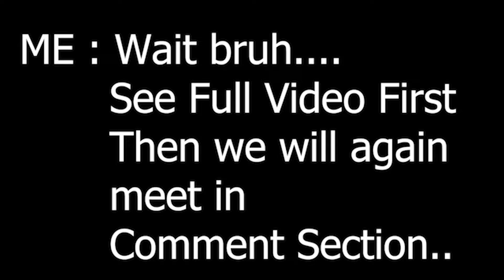i Created An Infinite Golem Factory in Minecraft!!!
"Welcome to [Minecraft Newbie], where gaming enthusiasts unite for epic adventures!
"Dive into a world of thrilling gameplay, insightful reviews, and entertaining commentary on all your favorite titles."
 Join us as we explore the latest releases, uncover hidden gems, and master the art of gaming together.
From heart-pounding action to laugh-out-loud moments, our channel is your ultimate destination for immersive gaming content.
Let's level up and embark on unforgettable gaming journeys, one pixel at a time!"

Related Searches...
best way to start minecraft survival
things to build in minecraft when your bored
minecraft tips and tricks
things you need in minecraft survival
minecraft survival gameplay
i built your impossible minecraft Ideas
how to progress fast in minecraft
minecraft beginners guide
how to build cool things in minecraft
first things to do in minecraft survival
minecraft challenges to do when your bored
easy things to build in minecraft survival